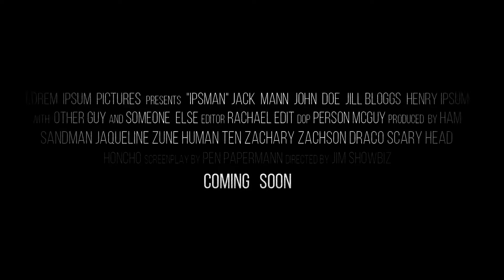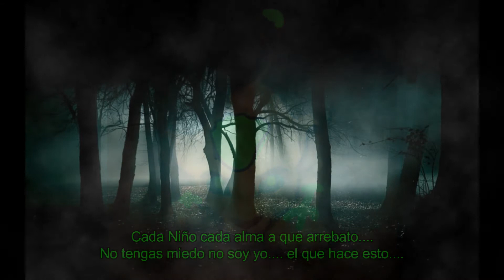La Historia de Dark Tempestida Capitulo 1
A llegado el Capitulo 1 de la Historia de Dark Tempestida que los disfruten
: Derechos del Creador: Gabriel Quintanilla: